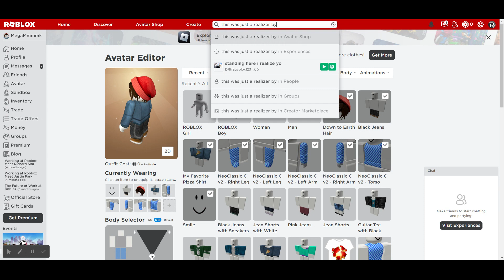My New Account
This is my new account i still do roblox videos on my biggiebutchy